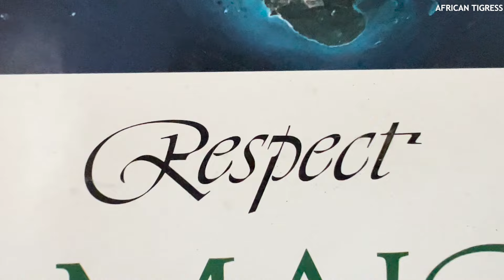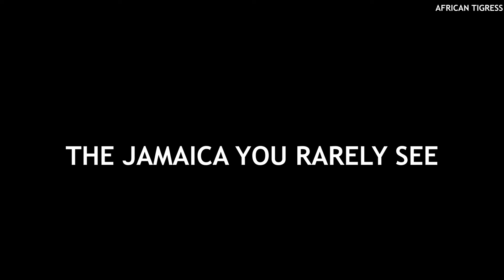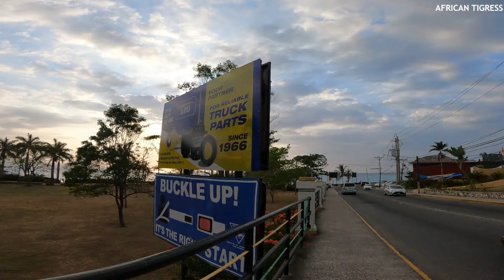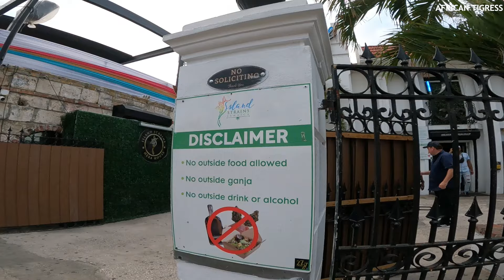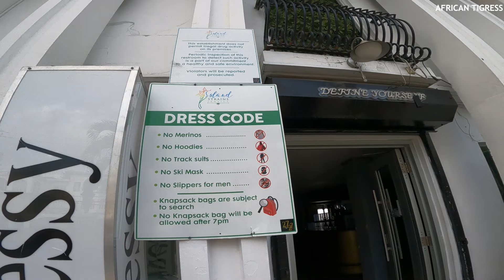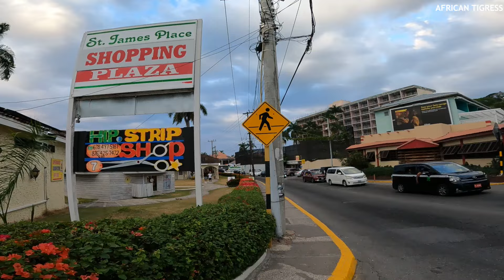African Girl Arriving In Montego Bay Jamaica First Impressions !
Arriving In Montego Bay Jamaica! I need Medicine for Pain of the Heart
montegobay is a popular tourist destination located on the northwestern coast of jamaica .It's the capital of the parish of St. James and is known for its beautiful beaches, vibrant culture, and rich history. Here are some key highlights

Beaches: Montego Bay boasts stunning beaches such as Doctor's Cave Beach, Cornwall Beach, and Walter Fletcher Beach. These beaches offer crystal-clear waters, white sands, and various water sports activities.

Hip Strip: As previously mentioned, the Hip Strip is a famous area in Montego Bay known for its shopping, dining, and nightlife. It's a lively stretch of Gloucester Avenue filled with restaurants, bars, clubs, and shops selling everything from souvenirs to designer goods.

Rose Hall Great House: This historic plantation house is located a short drive from Montego Bay and offers guided tours that delve into its fascinating history, including tales of the "White Witch of Rose Hall."

Montego Bay Marine Park: Perfect for nature lovers and snorkelers, this marine park encompasses protected coral reefs and marine life. Visitors can explore the underwater world through snorkeling or glass-bottom boat tours.

Croydon Plantation: For those interested in Jamaica's agricultural heritage, Croydon Plantation offers tours where visitors can learn about and sample tropical fruits such as pineapples, citrus fruits, and sugarcane.

Greenwood Great House: Another historic plantation house, Greenwood Great House offers guided tours that provide insight into Jamaica's colonial past and the life of the island's plantation owners.

Adventure Activities: Montego Bay offers various adventure activities, including ziplining, river tubing, ATV tours, and horseback riding. These activities allow visitors to explore the lush countryside and experience Jamaica's natural beauty.